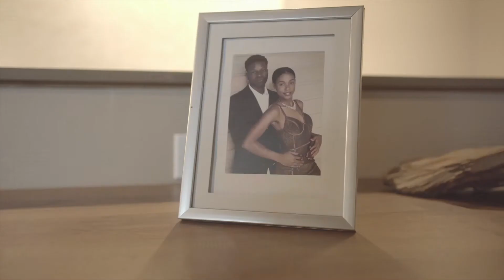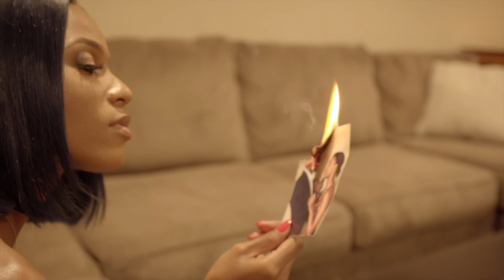Dominique Traylor 'Pull Up' (OFFICIAL MUSIC VIDEO)